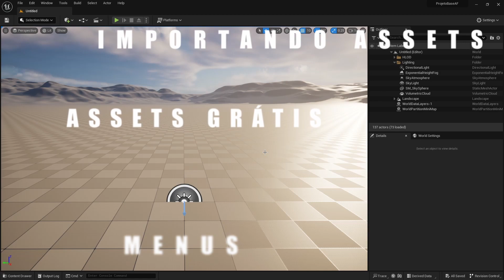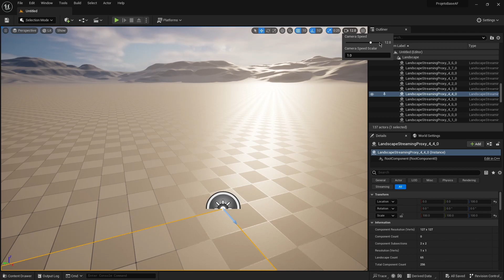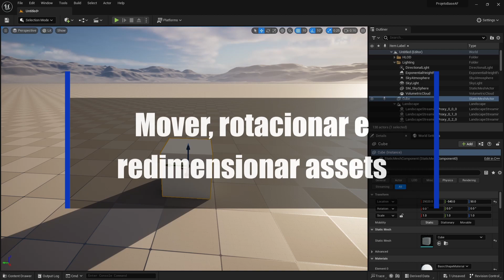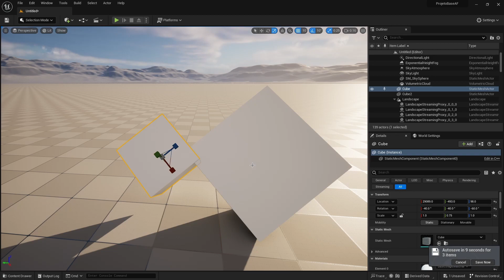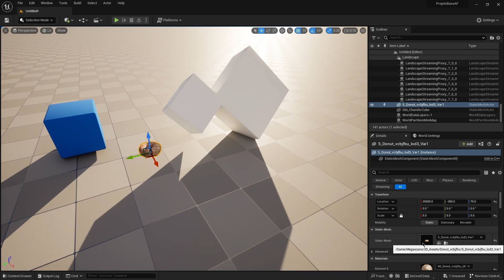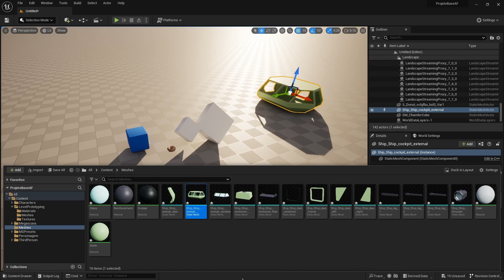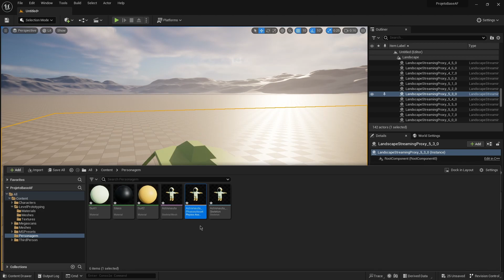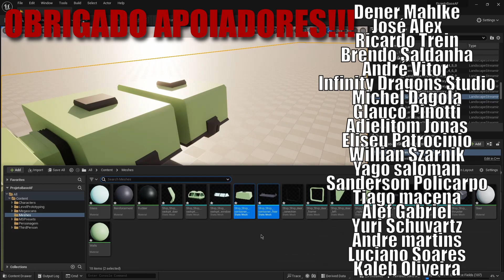O MÍNIMO que você precisa saber sobre: O EDITOR E OS ASSETS [série Conceitos Fundamentais PT2]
Neste vídeo da série "CONCEITOS FUNDAMENTAIS DA UNREAL ENGINE" conhecemos vários menus da engine, exploramos o editor, aprendemos várias formas de importar assets, malhas, personagens e animações. Também vemos como incluir e manipular esses assets no editor.
 na Unreal Engine.

[Twitter]         @ArtifBeyond
[GameJolt]    @artificialbeyond

00:00 Introdução
00:51 Outliner
01:27 Lit
01:42 Perspective
02:22 Navegando no editor
03:30 Abrindo e usando o ''Content window"
04:43 Incluindo assets do "Quick" menu
05:43 Mover, rotacionar e redimensionar assets
06:39 A aba 'DETAILS"
07:16 Adicionar assets de qualquer projeto base
08:25 Adicionar assets do Megascans
10:14 Os infinitos parâmetros das abas da UE
10:54 Importando assets de fora da unreal: STATIC MESHES
12:37 Atualizando assets já importados
14:04 Importando assets de fora da unreal: SKELETAL MESHES
16:18 Importando assets de fora da unreal: ANIMAÇÃO
17:09 Importando assets de fora da unreal: BATELADA